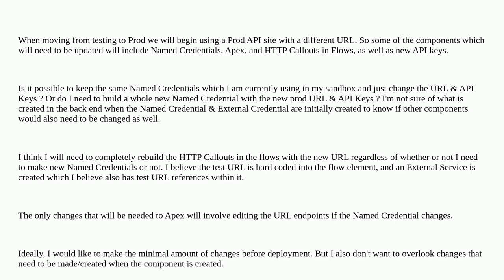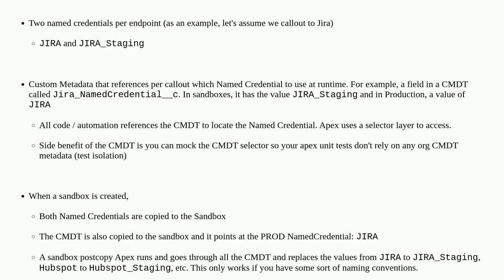Salesforce: What would be the necessary changes when moving API from test to Prod?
What would be the necessary changes when moving API from test to Prod?

A special thanks goes out to the community

  deployment rest-api